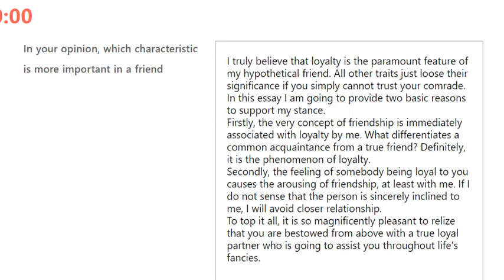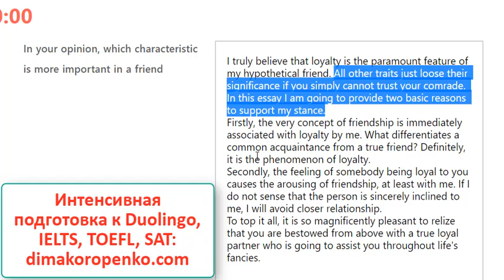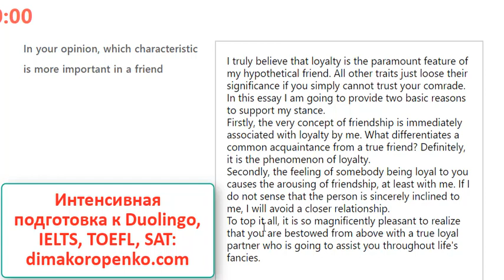Duolingo Test Writing: Как Написать Эссе На 120+?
Лучший в мире видео-курс подготовки к Duolingo English Test Эффективная онлайн подготовка к Duolingo, IELTS, SAT, TOEFL, PTE, FCE...

В этом уроке по подготовке к тесту Duolingo English Test я как репетитор с огромным опытом подготовки кандидатов к DET, показываю вам основные принципы (секреты) композиции и стиля эссе для секции Duolingo Writing. Существуют некоторые принципы, которых имеет смысл придерживаться при написании любого эссе на английском и не только, и для любого теста, хоть IELTS, хоть CPE, хоть Дуолинго тест.
С помощью этих методов и принципов вы реально можете наваять более 100 слов на эссе на Дуолинго и тем самым повысить свой балл. Как обойтись без грамматических ошибок - это уже другая история)) Для этого нужен настоящий репетитор-профессионал, чтобы он/она подсказал вам, где у вас самые слабые местечки в грамматике/правописании, и вы совместно постарались уменьшить количество подобных ошибок в своем райтинге.
Я рекомендую вам написать 3-4 абзаца в своем сочинении на Дуолинго тесте. Можно и 5, но обычно у кандидатов не хватает времени столько напридумывать)).
Желательно написать более 100 слов на Дуолинго письме. Да, это может показаться непростым заданием, но при правильной подготовке все получится!